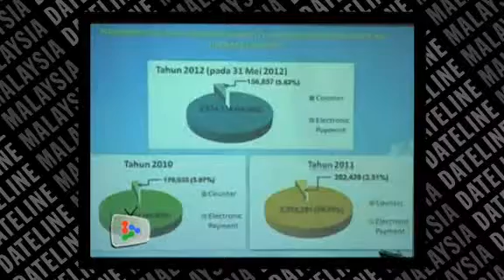E-payment for income tax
The Inland Revenue Board reveals that most people are paying their taxes the electronic way.